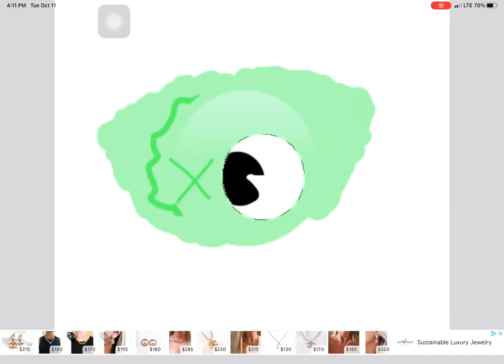Day 3 of turning my among us ocs into emojis/emoji cats